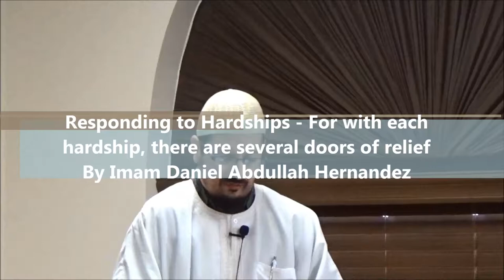"With every difficulty there is Ease" Sermon by Daniel Abdullah Hernandez